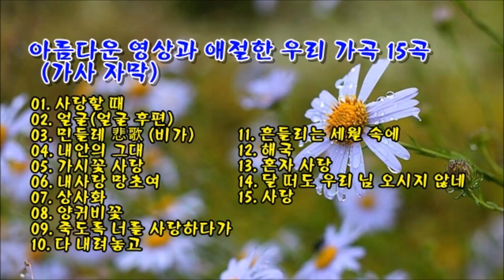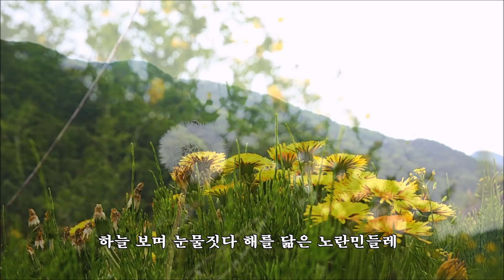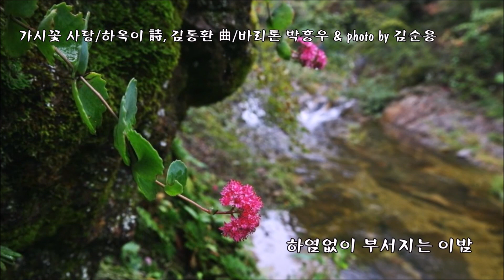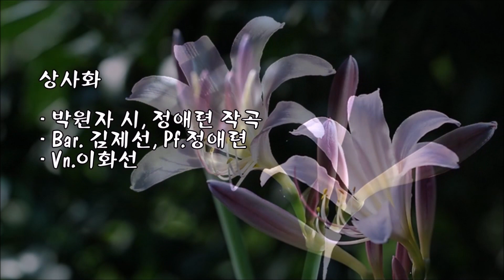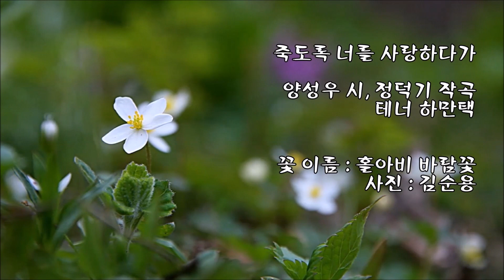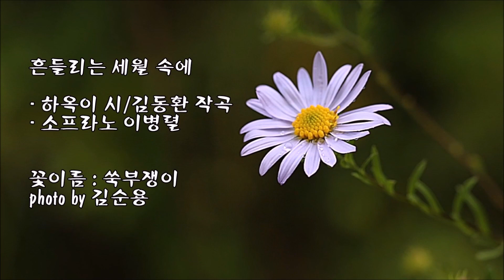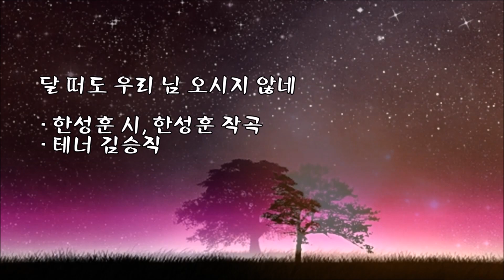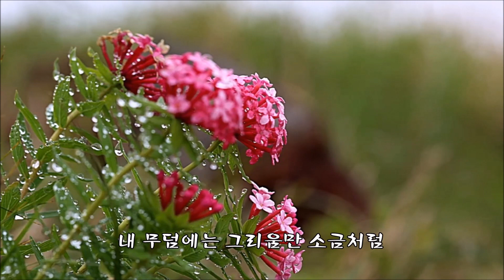아름다운 영상과 애절한 우리 가곡 15곡 (가사 자막) & photo by 김순용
01. 사랑할 때/노유섭 시/김동환 작곡/테너 이영화
02. 얼굴(얼굴 후편)/김치경 시/신귀복 작곡/Sop. 김지현
03. 민들레 悲歌 (비가)/김명경 시/심순보 작곡/Sop.이미경
04. 내안의 그대/임보선 시/심순보 작곡/Sop.임청화
05. 가시꽃 사랑/하옥이 시/김동환 작곡/바리톤 박흥우
06. 내사랑 망초여/이정님 시/김성희 작곡/Sop. 임청화
07. 상사화/박원자 시/정애련 작곡/Bar. 김제선/Pf.정애련/Vn. 이화선
08. 양귀비꽃/이유리 시/김성희 작곡/바리톤 송기창
09. 죽도록 너를 사랑하다가/양성우 시/정덕기 작곡/테너 하만택
10. 다 내려놓고/김찬순 시/정덕기 작곡/Sop. 김정연
11. 흔들리는 세월 속에/하옥이 시/동환 작곡/Sop. 이병렬
12. 해국/김치경 시/신귀복 작곡/Bar. 송기창
13. 혼자 사랑/도종환 시/김일호 작곡/Sop. 김순영
14. 달 떠도 우리 님 오시지 않네/한성훈 시,한성훈 작곡/테너 김승직
15. 사랑/안도현 시/테너 최성욱 작곡, 노래